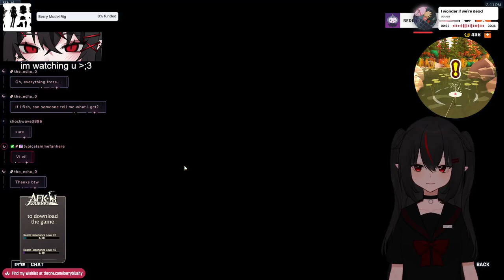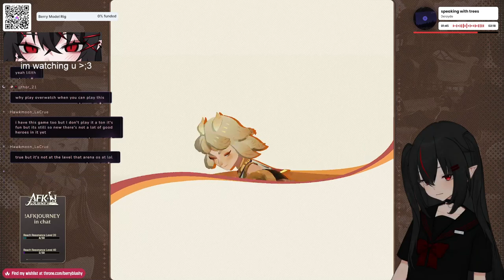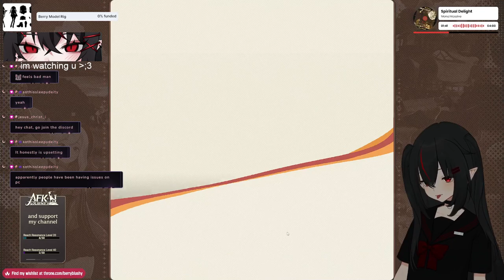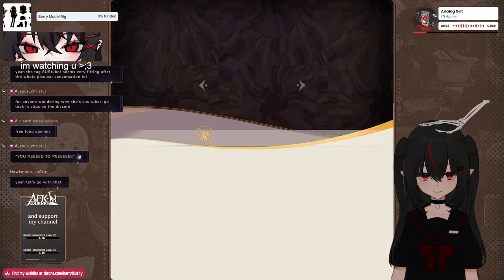【05/14/2024】🦇OwOwatching🦇【Berry】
0:00 - Stream Starting
7:50 - Chill Talk Starts
12:59 - Overwatch 2 Gameplay Starts
3:44:37 - AFK Journey Gameplay Starts
3:10:56 - After Stream Talk